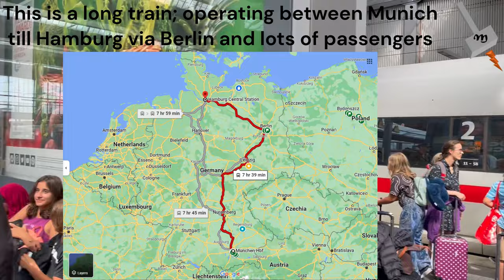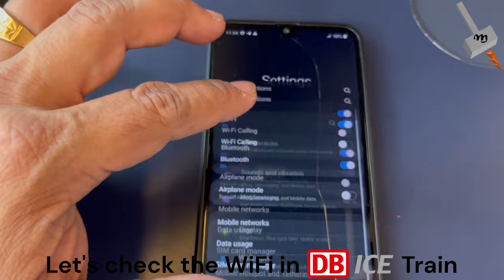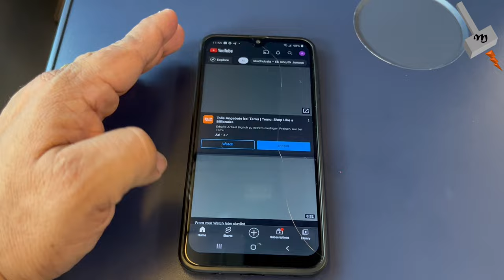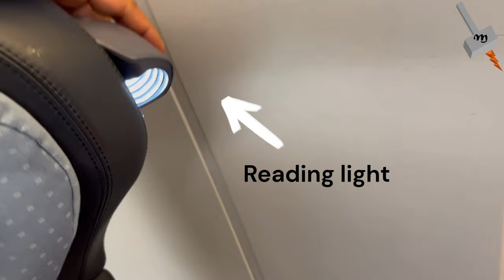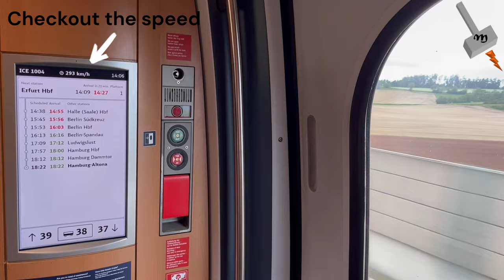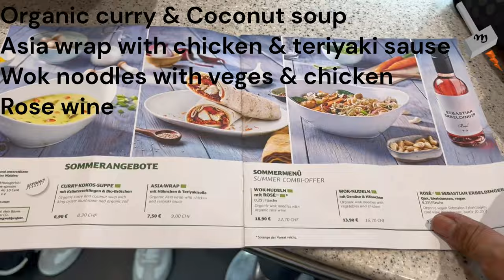Ride in DB ICE High Speed Rail From Munich to Berlin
This video is about a quick ride in DB ICE high speed train. This video show the features & facilities inside the ICE high speed train.